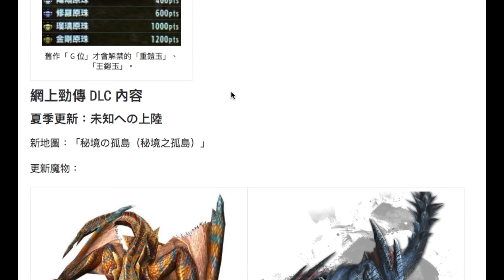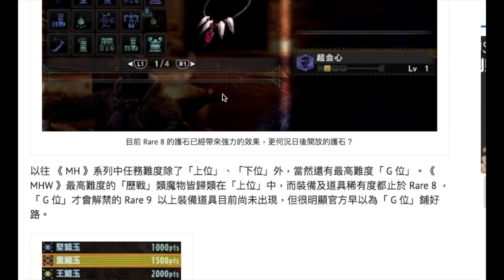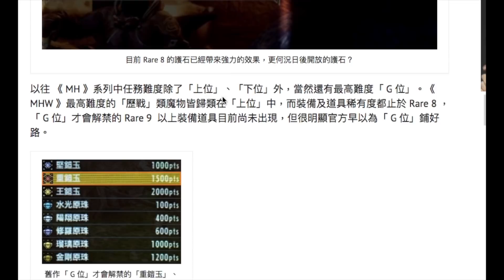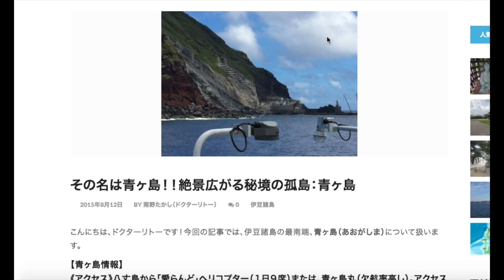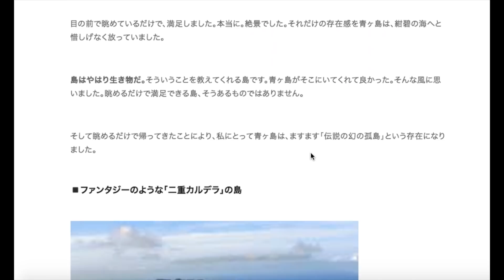【MHW】真的有新地圖嗎？dlc?更新？新魔物｜魔物獵人世界 MHW｜MONSTER HUNTER WORLD 攻略心得 ｜PS4 /PC/XBOX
魔人SAVI的【遊戲系例】：
－gameplay 刷首抽 HK 香港 攻略 心得 PS4 iOS android 評價 中文 廣東話 玩法－